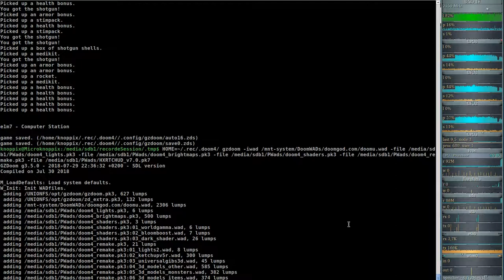DooM 3D ReMake Ver.4 - Ultimate Doom (gzdoom) E1M7 - Computer Station